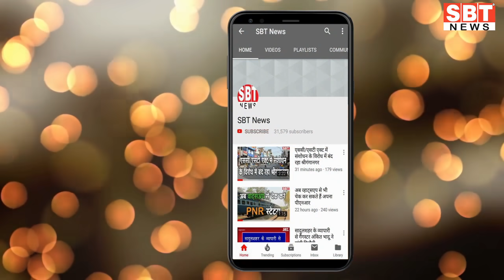11 जुलाई : राजस्थान सुबह 10.15 बजे की 15 बड़ी खबरें | SBT News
About This Video:
11 जुलाई  : राजस्थान सुबह 10.15 बजे की 15 बड़ी खबरें | SBT News

sriganganagar temperature
Barish, Barsaat
mansoon
new rules
kisan aandolan
rakesh tikait
kisan andolan
Rajasthan news
hariyana news
maharastra news
latest news
bjp
rahul gandhi
up news
News website
nonstop news
news headlines
today news
aaj ka news
online news
Headlines News
skymetweather